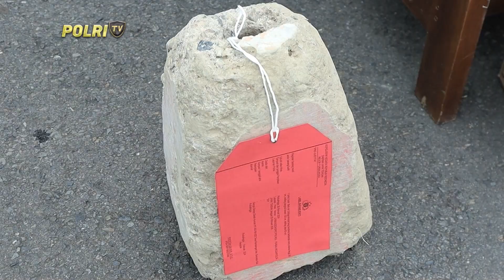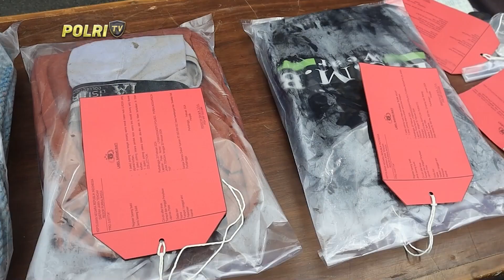PRESISI SIANG 12/03/2024 (1/5)